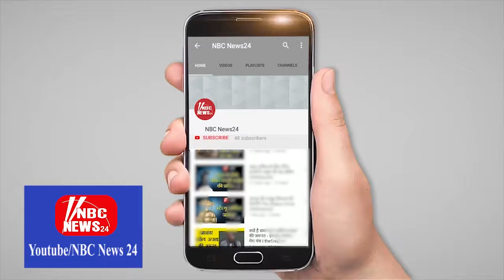पाली जिले के नाडोल रोड पर... तस्कर पुलिस की नाकेबंदी तोड़ कर भागते पुलिस ने धर दबोचा Nbc News 24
रिर्पोटर - महेन्द्र मेवाड़ा - पाली

1.पाली जिले के नाडोल रोड पर... तस्कर पुलिस की नाकेबंदी तोड़ कर भागते हुए... तस्करों की कार पेड़ से टकराई... जिसके चलते तीनो को पुलिस ने धर दबोचा. ।
NBC News24